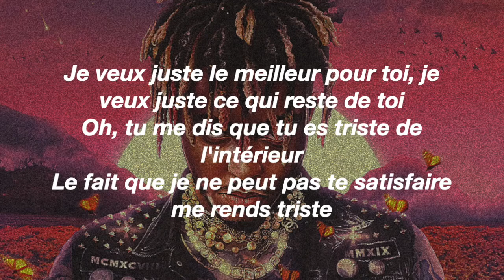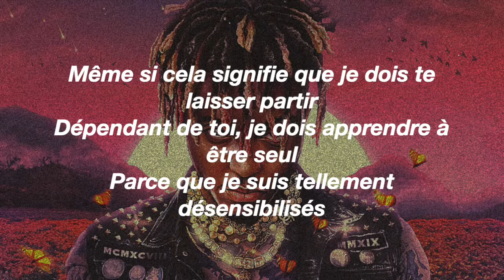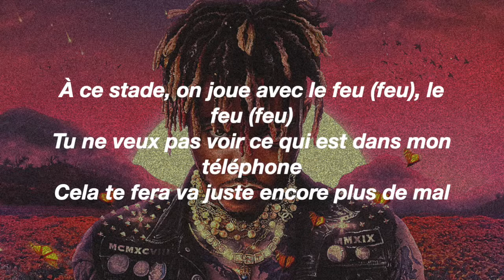[Traduction Française] Juice Wrld ft. The Weeknd - Smile